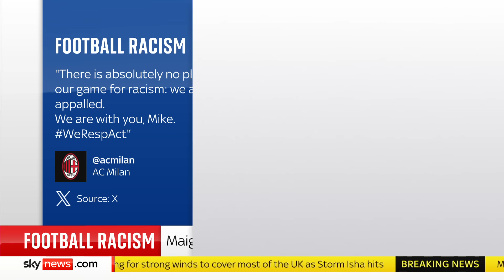Football: AC Milan players walk off pitch and Coventry City footballer abused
It's been a weekend of shame for football internationally after racist incidents in Italy and England.

AC Milan goalkeeper Mike Maignan and Coventry City midfielder Kasey Palmer both paused their respective games and spoke to the referees on Saturday after they were subjected to offensive gestures and noises.

AC Milan players followed Maignan as he walked off the pitch at Udinese's Bluenergy Stadium after he said individuals in the crowd made monkey chants towards him.

Palmer said he was abused during Coventry City's 2-1 win over Sheffield Wednesday.